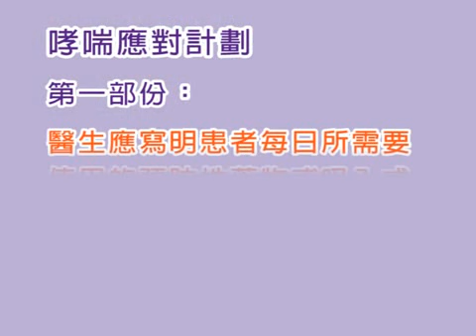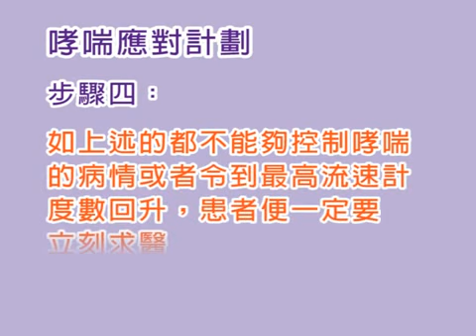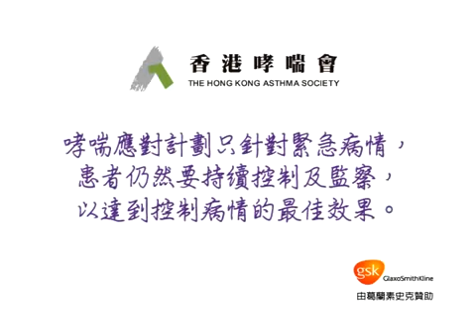香港哮喘會：控制哮喘零病徵 (2) — 第三章：哮喘應對計劃與實踐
哮喘應對計劃與實踐